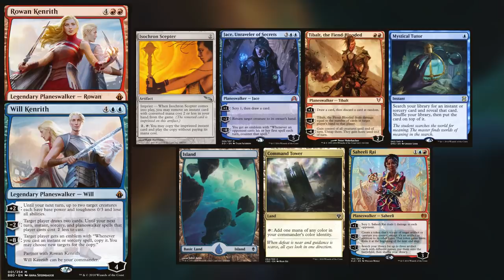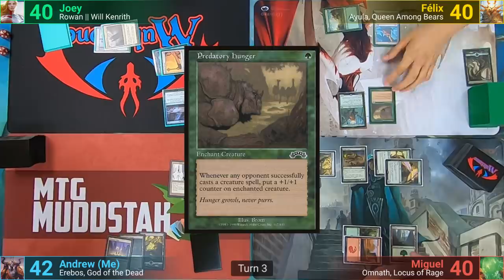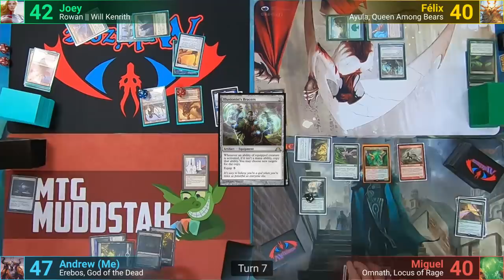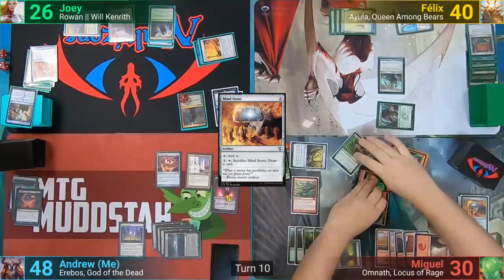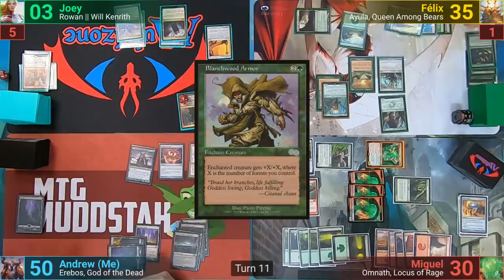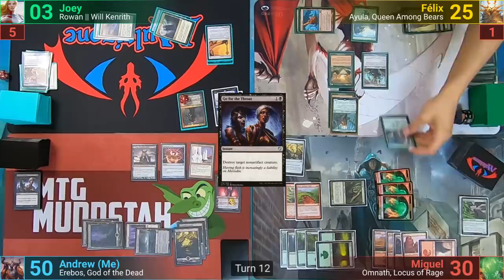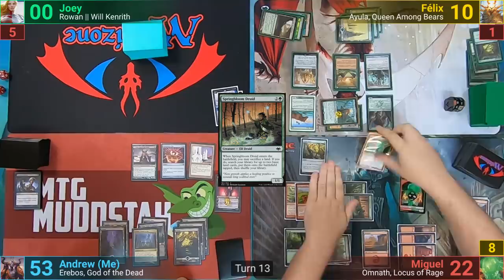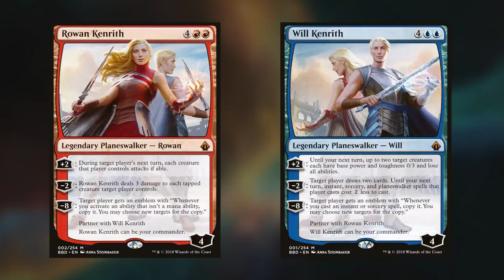Will | Rowan vs Ayula vs Erebos vs Omnath (RG) EDH / CMDR game play for Magic: The Gathering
►These game was filmed at Multizone in Gatineau, QC